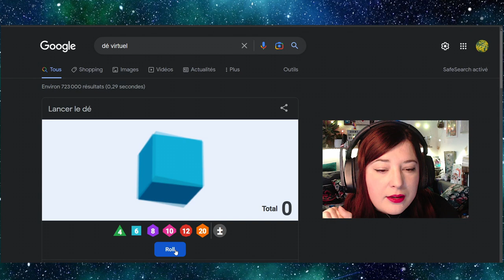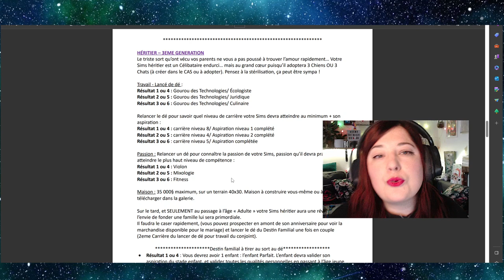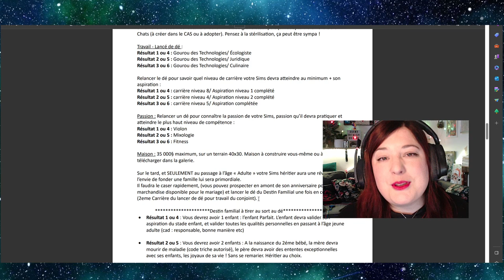DESTINY SAISON 3 EP0 - Une première fois gâchée - Challenge Les Sims 4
Destiny challenge est une de mes créations, les règles sont dispos plus bas, il s'agit d'un challenge où chaque génération a la même base mais un destin de vie différent, selon le tirage de dés.

⭐Mon tirage pour cette Génération:
Métier:  ❤️
Passion: ❤️
Niveau carriére/ Aspiration: ❤️

Le Destin de vie: A venir ! ❤️